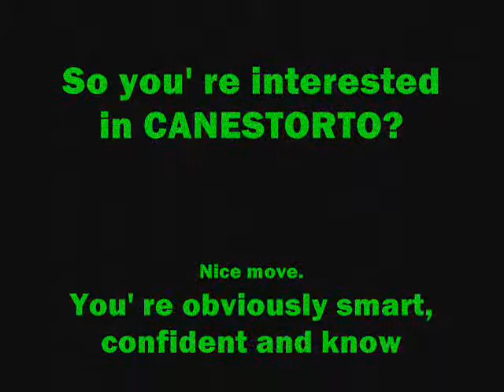CANESTORTO Die, Die My Darling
CANESTORTO Die, Die My Darling work in progres 01!
"Die, Die My Darling" is the sixth single by the horror punk band the Misfits. It was released in May 1984 on singer Glenn Danzig's label Plan 9 Records, seven months after the band's breakup. The song is titled after the 1965 horror film Fanatic, which had been released in the United States under the title Die! Die! My Darling! The cover of the single is derived from the cover of the September 1953 issue of the comic book Chamber of Chills."Die, Die My Darling" was covered by Metallica on their 1998 album Garage Inc. and we play the Metallica version whit CANESTORTO attitude!